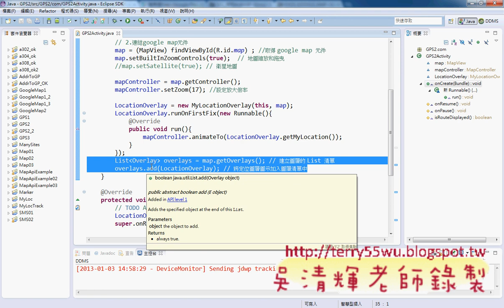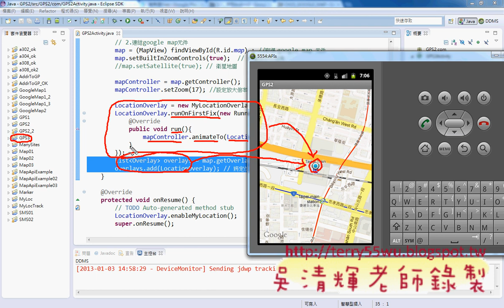05_建立GPS2專案步驟三(加Overlay圖層標記)(海洋技術學院APP研習 吳老師)